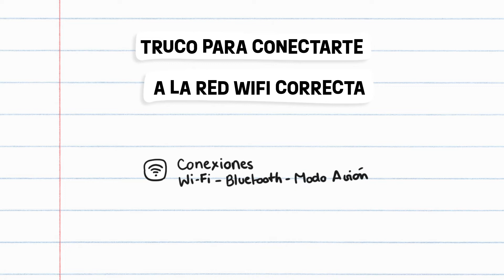Conectarte a la red WiFi correcta... ¡a lo Yoigo!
Ojo, que los códigos QR valen para algo más que pedir una ración de calamares. 😂

¡Atento a este consejito para conectarte a la red WiFi correcta! 📶